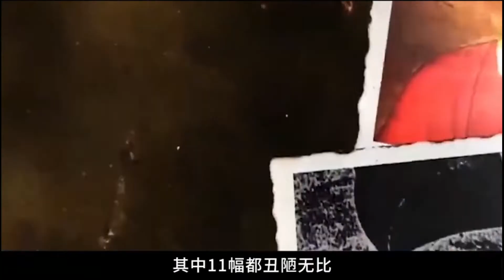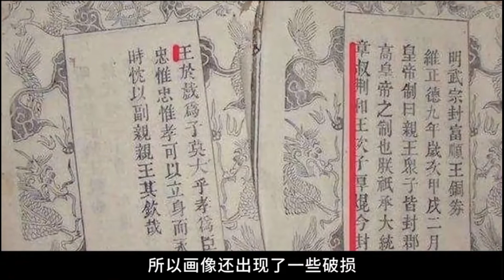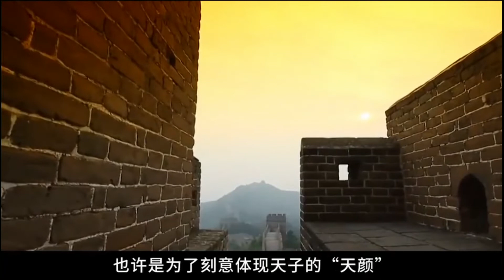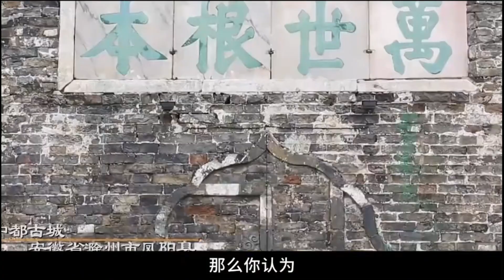朱元璋真實長相究竟什麼樣？ 鞋拔子臉，還是天庭飽滿大圓臉！历史显微镜 明朝 朱元璋#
朱元璋真實長相究竟什麼樣？ 鞋拔子臉，還是天庭飽滿大圓臉